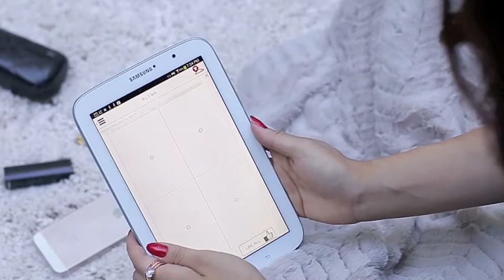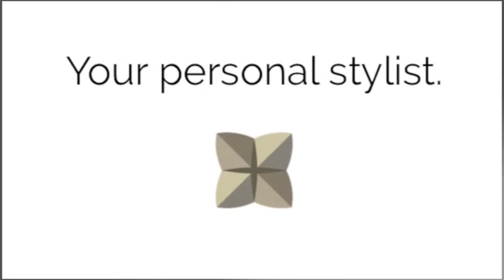Your Free Personal Stylist App!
I'd love to have you download and try out my new app I've been working on!!
It's available for both men and women, and all style types! We learn your style and provide you outfit recommendations that you can shop from!